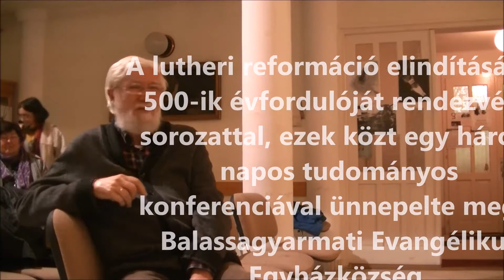2017 10 30 Bgy Kamarás István OJD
A lutheri reformáció elindításának, a nevezetes 95 tételnek a wittenbergi vártemplom kapujára történő kifüggesztésének 500-ik évfordulóját a Balassagyarmati Evangélikus Egyházközség rendezvény sorozattal, benne egy három napos tudományos konferenciával ünnepelte. 2017. október 30-án, hétfőn 18 órától Kamarás István OJD akadémiai doktor, szociológus, vallásszociológus volt a vendégünk.